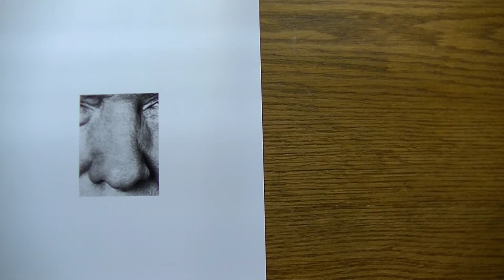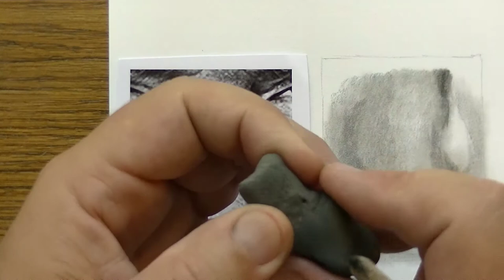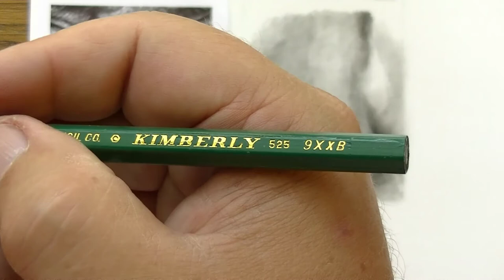HOW TO Draw Realistic Nose Tutorial - this snot your ordinary nose!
This is a "how to draw realistic nose" tutorial video.  This snot your ordinary nose! The subject matter is on Trump's nose. If you can draw Trump's nose, you can draw anyone's nose. This lesson focuses on drawing a photorealistic nose.

This real-time video demonstrates one method of drawing the nose using graphite pencils

This is NOT a political video.